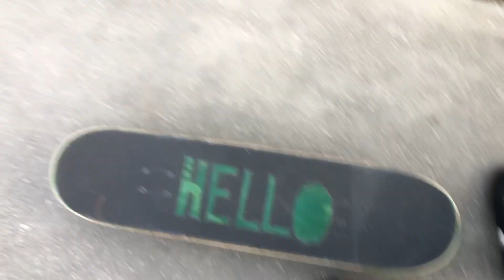Shredding some gnar?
Good night with jake(@hippoheadstudios4097)